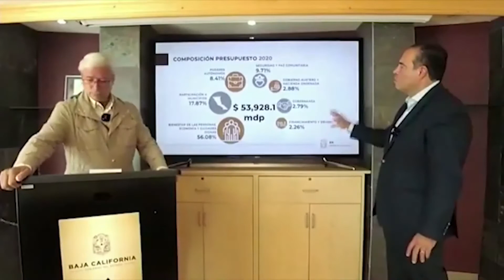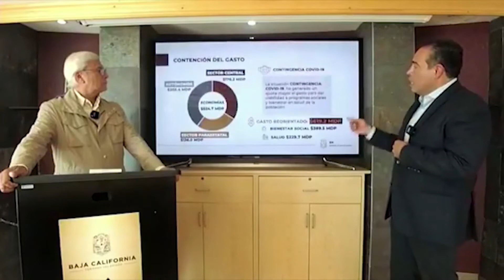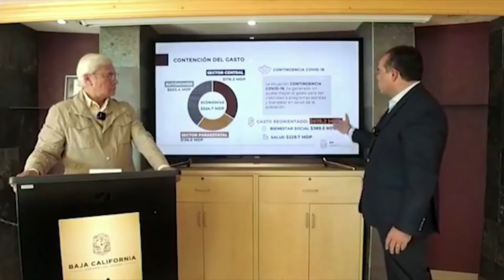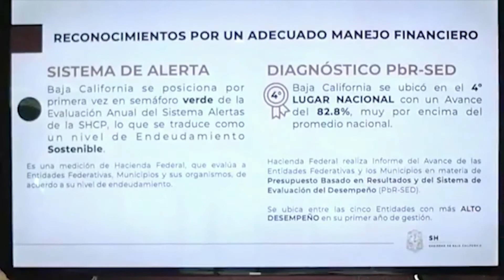Reducen endeudamiento estatal en Baja California